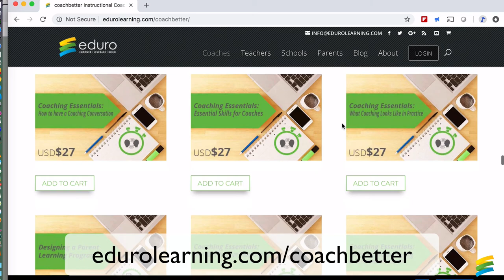coachbetter SPOTLIGHT: The Power of Classroom Observation for Instructional Coaches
In this episode of coachbetter spotlight we’re talking about the importance of coaches taking time to visit classrooms while students are learning - especially in content-heavy subject areas like science. Our guest, Merilyn Winslade, IB Diploma Chemistry and Middle School science teacher at NIST International School in Thailand, shares how valuable it would be for her, particularly in higher level sciences, to have a coach observe in her classroom to help her identify opportunities for innovative learning by seeing exactly what’s happening during her lessons.

coachbetter Spotlight is a highlighted section from our full coachbetter podcast. Each week, we share a conversation with inspiring educators from around the world about how we can all coachbetter. You can download the full length in-depth conversations (that same week) wherever you get your podcasts.

If you liked this video, download our Coaching Cycles Infographic to start planning your next coaching cycle with a teaching colleague like Merilyn!

Our The Coach Microcredential mentorship program is exactly what you need to help you coachbetter! You’ll get 26 weeks of curated coaching content in our private online course forums, a private cohort of coaches to learn, share and reflect with, and you’ll have your own private mentor for an entire academic year! Become a certified Eduro Learning Instructional Coach today! to find out more.

Sign up for our coachbetter mailing list to receive a newsletter every other week all about coaching in a school context. Each FREE newsletter features one of our relevant coaching videos, a practical coaching tip you can use right away, plus a great resource created or selected by Kim, Clint or Chrissy to help you coachbetter!

ABOUT

We are committed to helping you coachbetter. Our goal is to share inspiring and innovative ideas and thinking about coaching through conversations with passionate educators from around the world. Listen to the full podcast episodes wherever you get your podcasts, or on our

SHOW HOSTS

FEATURED GUESTS

Full Podcast Episodes: coachbetter on iTunes, Stitcher, Google Play

ABOUT KIM: I’ve been an technology facilitator, coordinator and coach in international schools since 2000. I am passionate about the role of coaches in schools and the impact they can have on everything from student learning, to school culture and vision. I absolutely love supporting coaches and teachers in taking the next step in their journey and currently mentor several new and experienced coaches, both privately and part of our Eduro Learning The Coach Microcredential Mentorship Program.

ABOUT CLINT: I’ve been a math teacher, a design teacher, an EdTech coach and now an EdTech Coordinator since 1996. While the culture of coaching and providing a supportive environment for students and colleagues is something that I have always believed in, I have recently begun inquiring more and more about the science and research around the transformative power of coaching. I always learn so much from the conversations that I have with teachers, coaches and leaders from around the world!

RESOURCES

SHOW NOTES

Find detailed show notes on our Eduro Learning Podcast Network